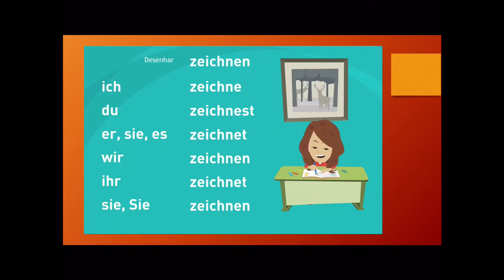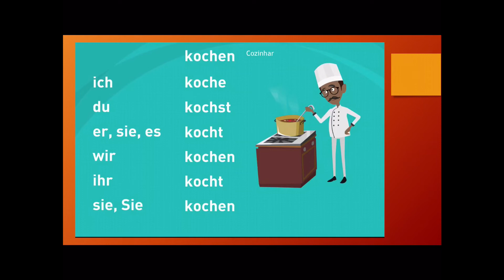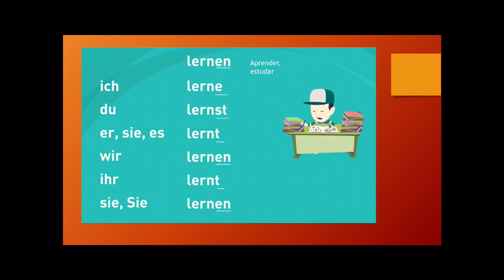Alemão do Zero aula #07 🇩🇪🇩🇪🇩🇪🇩🇪🇩🇪